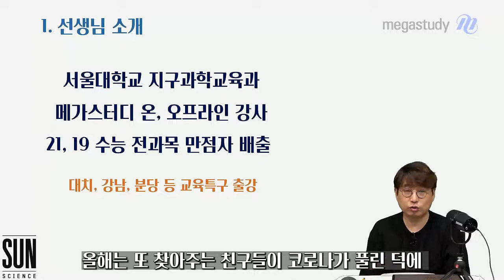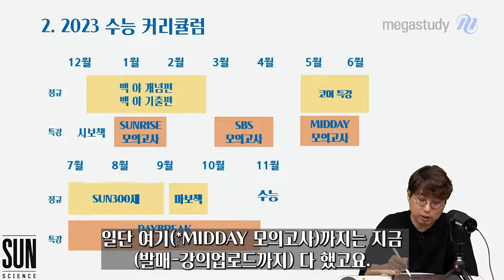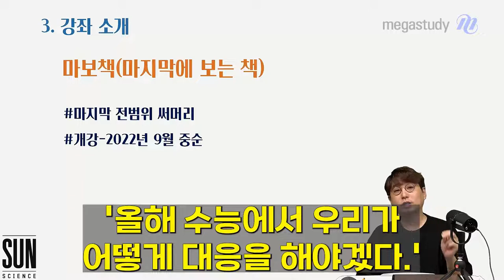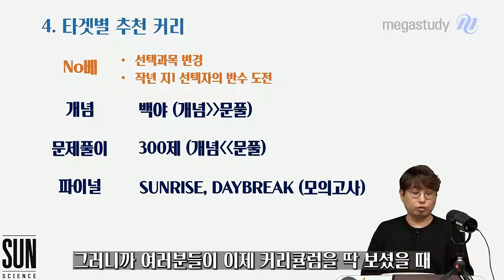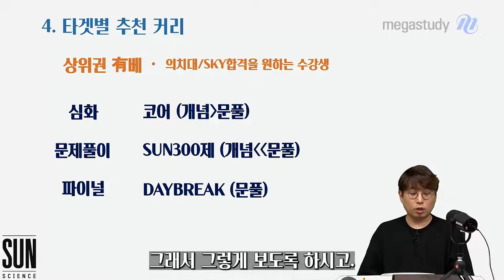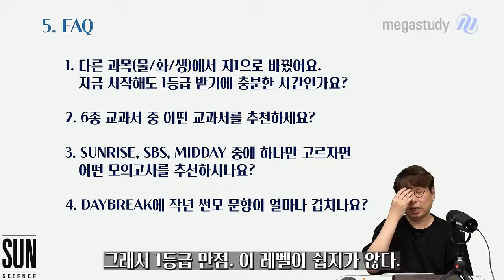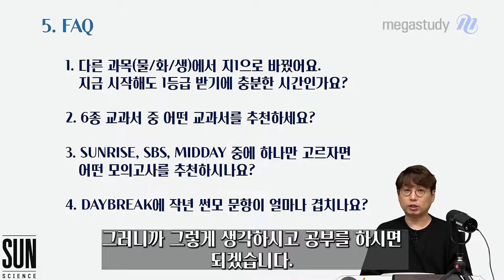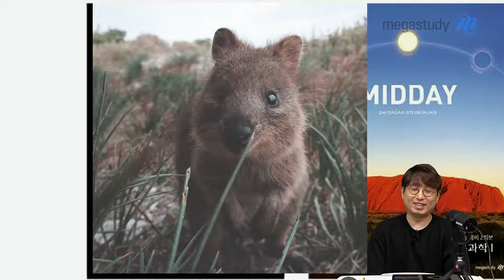[메가스터디] 지구과학 박선쌤 - SUN 지구과학 하반기 커리큘럼 가이드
박선쌤 하반기 주요 강좌 안내

◆문제풀이◆ SUN 300제
- 역대 SUN 모의고사 및 N제 중 중상~상 난이도 우수 문항 수록
- 총 300문항 수록
- 7월 중순 개강 예정 (열심히 준비 중입니다!)

◆직전 총정리◆ 마지막에 보는 책
- 마지막 전 범위 써머리
- 9월 중순 개강 예정

◆실전 연습◆ DAYBREAK 모의고사 시즌1~시즌3
- 시즌당 3회분 모의고사 수록
- 시즌1~시즌2 : 9월 평가원 대비 모의고사
- 시즌3 : 9월 평가원 출제 트렌드 반영
- 8월 중 순차적으로 개강 예정

타겟별 하반기 추천 커리큘럼과 FAQ에 대한 박선 선생님의 답변은 영상으로 확인하세요!
끝까지 최선을 다해 함께합시다!